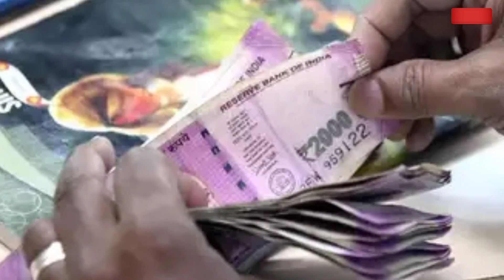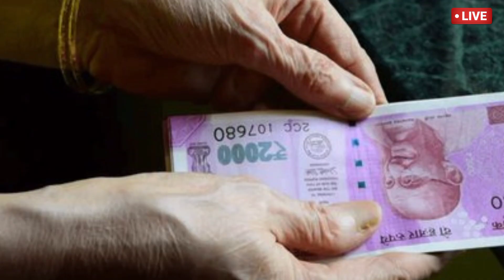EPF Diwali Gift: এবার দেশবাসীর অ্যাকাউন্টে সরাসরি টাকা দেবে কেন্দ্র